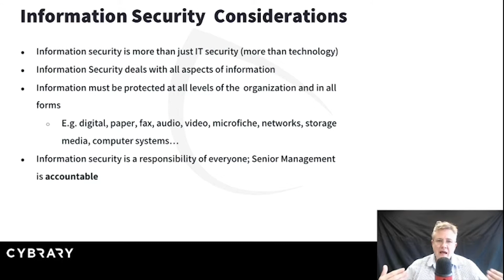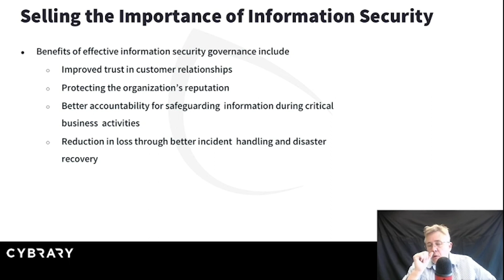Certified Information Security Manager | CISM Information Security | Lesson 05 of 09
Learn more about Certified Information Security Manager (CISM) Information Security Considerations, how it's more than just IT security and so much more.

This Cybrary video is on the Certified Information Security Manager Course. Cybrary's Certified Information Security Manager (CISM) training is a great fit for IT professionals looking to move up in their organization and advance their careers and/or current CISMs looking to learn about the latest trends in the IT industry. compliance.

Learn from Kelly Handerhan, the most sought after instructor today, as she walks you through the first modules from our CISM Course!

Cybrary's Certified Information Security Manager (CISM) course is a great fit for IT professionals looking to move up in their organization and advance their careers and/or current CISMs looking to learn about the latest trends in the IT industry.

The Certified Information Security Manager (CISM) certification by ISACA was uniquely designed for cybersecurity management. This certification ensures that global cybersecurity and information assurance managers are equipped to prepare their organization with security and assurance best practices throughout all reaches of the organization that interact with any data systems. The CISM is ANSI accredited and has a global position as a leader in the field of information assurance management. The CISM is intentionally limited by ISACA and the exam is only offered in certain locations, a few times per year. This exclusivity helps to protect the certification's exclusivity.
More information about the CISM certification and exam can be found on the ISACA website.
In this online course, you will be prepared by a Subject Matter Expert instructor (Kelly Handerhan) to both understand the core concepts, as well as become prepared for the CISM certification exam. This online course assumes that you have experience in the field of information assurance management. This online course is designed for management level security professionals.